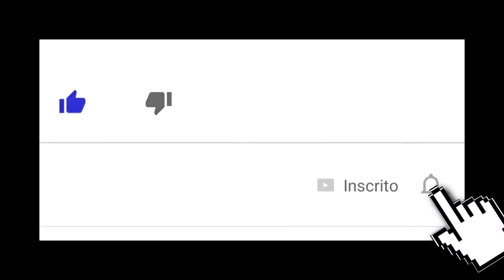MOD ETS 2 CONJUNTO SCANIA NEW BR & GRANEL NOMA VERSÃO 1.37 1.38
✔ Q.R.A MAGRÃO GAMER

 ✔ VOADORA NO LIKE

MODS V1.38

Edição. (Romario cardoso)

✔ Link do Scania& Granel ( Malaquias )

( DO NOT UPDATE TO ANOTHER SERVER )
( DEIXE O LINK DO VÍDEO PARA DOWNLOAD )
( SE FOR GRAVAR COM O MOD DIRECIONE O DOWNLOAD PARA ESSE VIDEO )

✔ Link do Volvo I Shift ( QRA MAGRÃO )

✔ Link de skins P\ Volvo ( Fernando Gamer )

Link do som usado ( Steam )

Link do Pack de som ( Fernado Gamer )

Link do Mapa Estradas do BR ( Leandro )

Link como colocar Mod ets 2 na pasta do jogo

Link da Scania Highline ( Factor Gamer BR )

Link da Garnel 3 eixos ( Factor Gamer BR )

Link Mod Inédito Som de Feixe de Mola ( Factor Gamer )

Link do Mod Grafico ( Steam )

Link do Navegador GPS Azul ( Steam )

Link do Cone para o reboque ( Steam )

Link do pack de Rodas ( Tonho Nunes )

Link Mod Dinheiro& XP

Link do Bitrem Librelato (wanderson Port )

Link Scania R  Interior bege

Link boneco motorista ( Steam )

Mapa Eldorado ( Elvis felix/ pago)

Link das Rodas ( Lucas Santana )

Link das Rodas   ( South Gamer )

Link das Rodas  ( XtrikePlays)

Link do Pack de Reboque ( XTRIKE GAMEPLAY )

Link do Letreiro Digital ( Fantasma/Gambarotto.)

Link Xenon neblina ( Marc.mods)

Link kit Rodoar ( RenaGames )

Link Mod Camera Afastada ( HateLife )

Link Acessorios de Gabine ( Steam )

Link Dlcs Cabine Scania ( Griffin )

(CREDITOS. WANDERSON PORT)

Link do Bau LIbrelato ( QRA Magão )

(CREDITOS .GUSTAVO WALLACE )

Link MB Atron 1635

Link Como Ativar Camera Zero

OBS(( ESTA NO MINITO 9.40 DO VIDEO ))